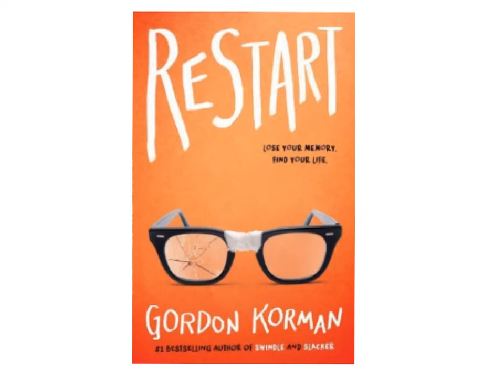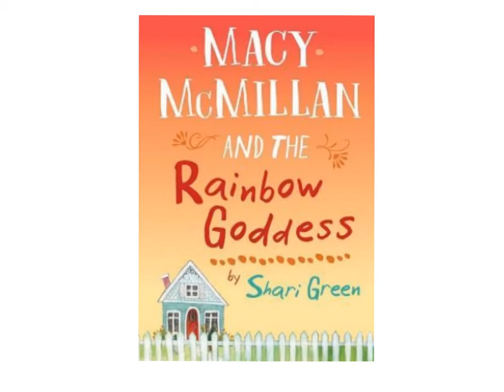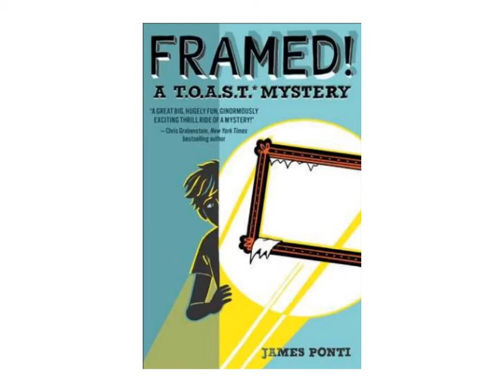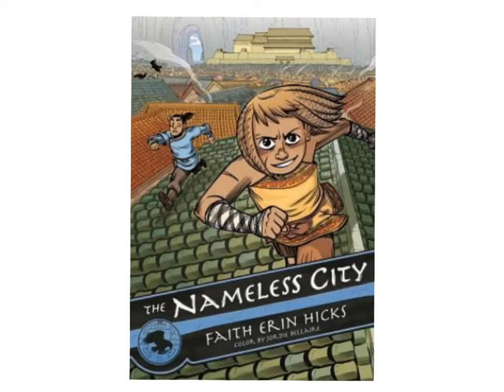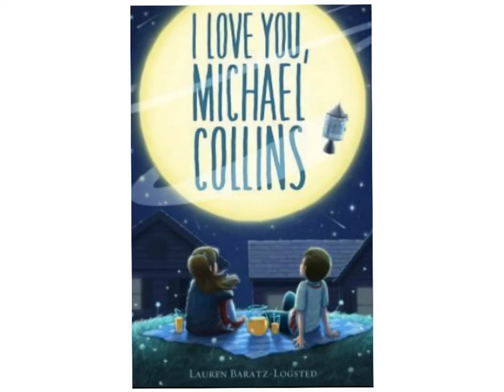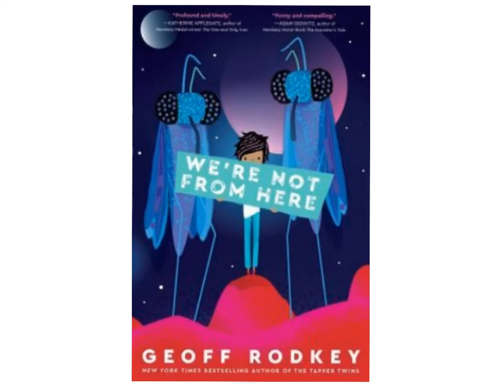2021 Intermediate Nutmeg Book Award Nominees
Rumsey Hall faculty and staff created this video during spring 2020 to officially announce the 2021 Nutmeg Intermediate book nominees!